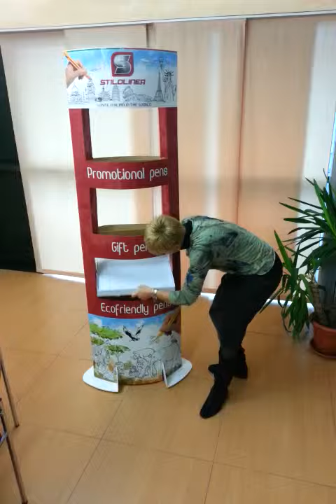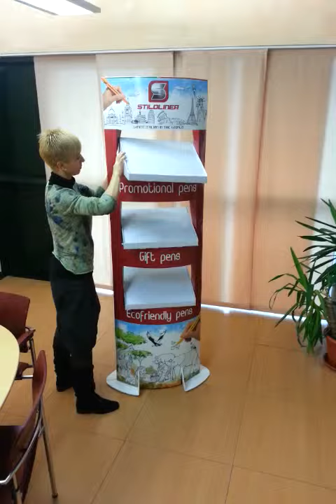assembling of the totem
Here is shown how to assemble the totem